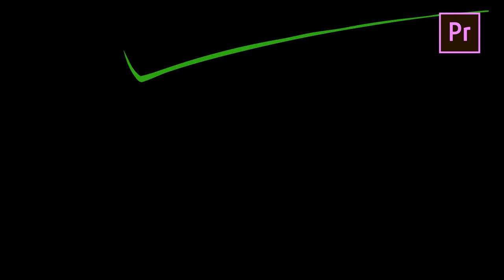Liquid Elements Glass Cracks 01-10 | Motion Graphics Templates - Motion Array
Item details Download an impressive Glass Cracks 01-10 2D Effects Motion Graphics template package (MOGRT) for Premiere Pro! Change any color in 1 click with smart color controllers! You can also pick any popular style including pixel, doodle, and neon! Show your clients impressive results using elements in your promotional, music videos, games, explainer videos, teasers, commercials, and even TV shows! Be sure to check out other explosions, smoke, fire and splashes projects in our portfolio our portfolio. Premiere CC 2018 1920x1080 (HD) No Plug-Ins Music Not Included: Sport Rock Can Be Downloaded Separately. Premiere CC 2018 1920x1080 (HD) No Plug-Ins

 Liquid,Elements,Glass,Cracks,01-10,aejuice,Premiere,CC,2018,1920x1080,(HD),No,Plug-Ins,Motion,Graphics,Templates